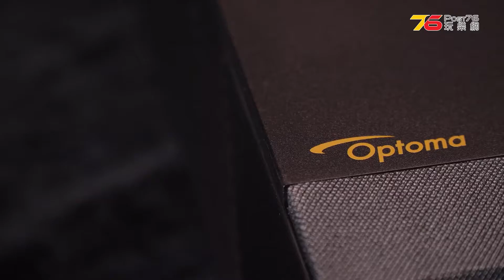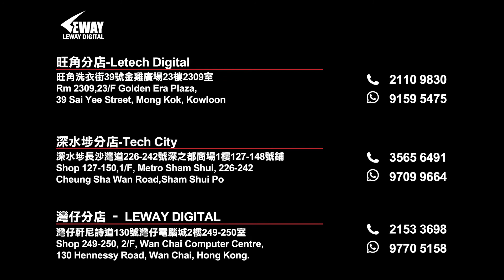【Optoma P1】(高階版 )雷射智慧家庭劇院機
產品特色:
3,000流明激光光源，對比度1,500,000：1
帶高性能玻璃鏡頭的4K UHD HDR
NuForce Dolby Digital 2.0音頻，帶有2個全頻鋁製驅動器和2個低音揚聲器
SmartFIT配套應用程序，帶有適用於Android和iOS的自動幾何校正系統
具有Alexa，Google Actions和IFTTT集成以及InfoWall的Smart +技術
通過HDMI ARC或光學S / PDIF的Dolby Digital和Dolby Digital Plus直通